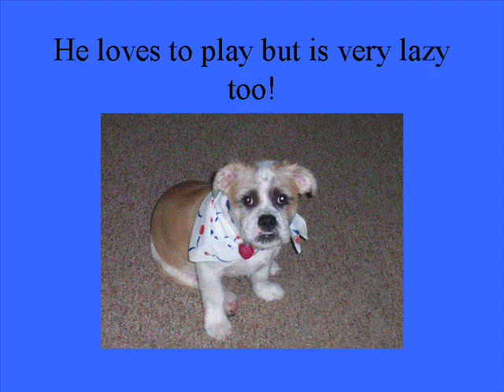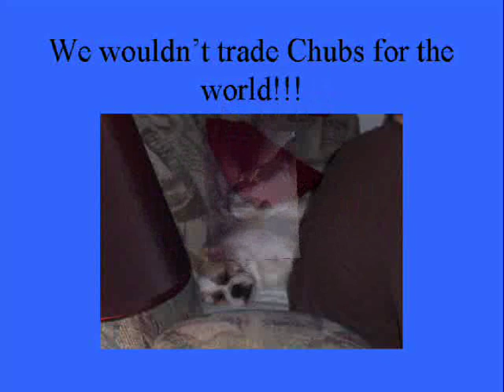English Bulldog Shih Tzu Mix!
This is a video of Chubs, my English Bulldog Shih Tzu mix.  He's a Bullshiht!